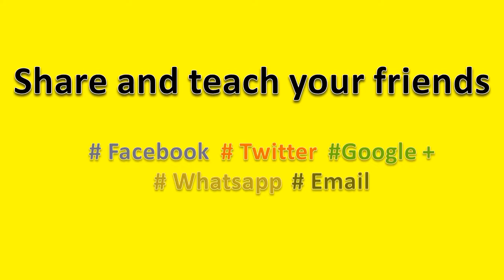How to Pronounce Quetzalcoatl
How to pronounce Quetzalcoatl, this video will help you to pronounce it correctly